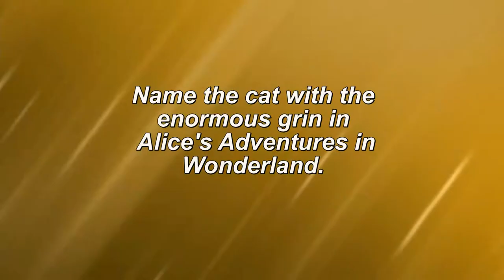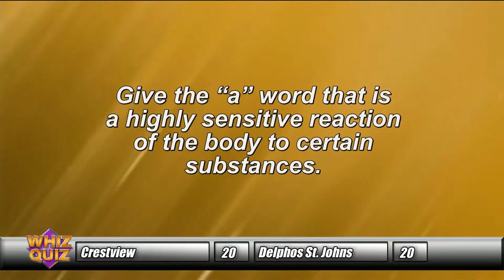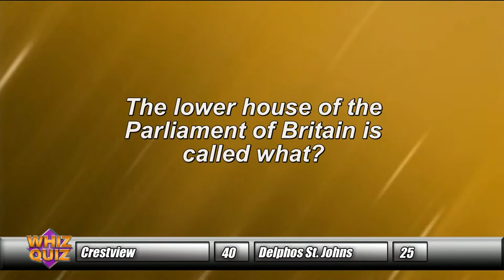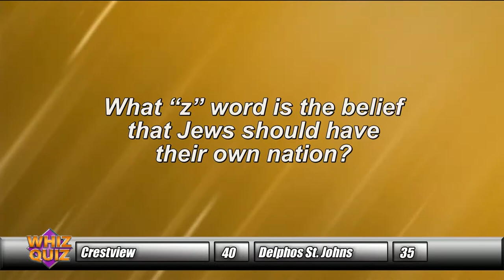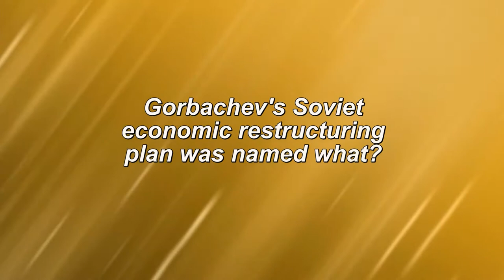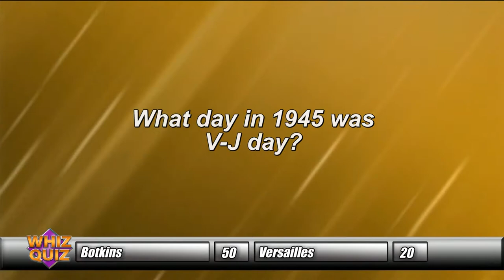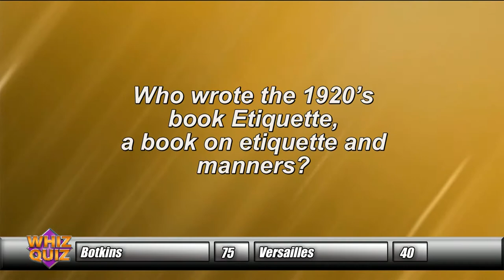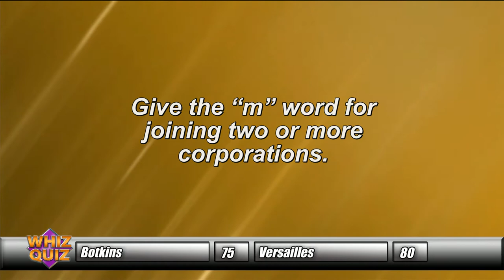Crestview vs. Delphos St. John's / Botkins vs. Versailles